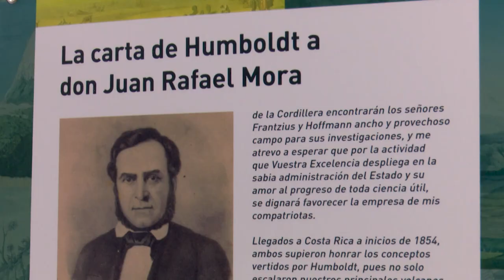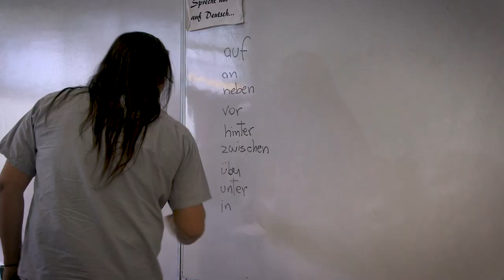Saludo del Liceo de Poás a Canciller Merkel